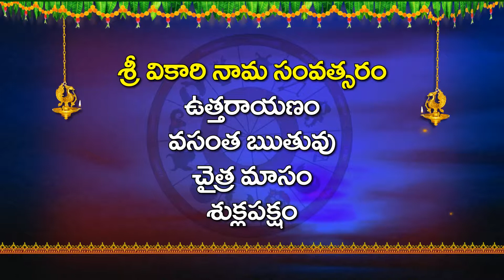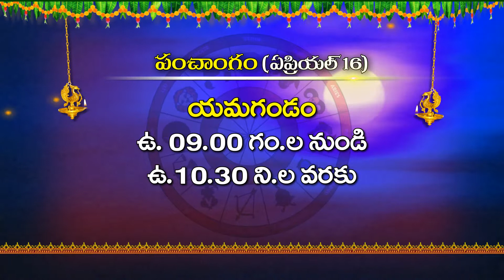PANCHANGAM - 16-04-19 II పంచాంగం 16-04-19